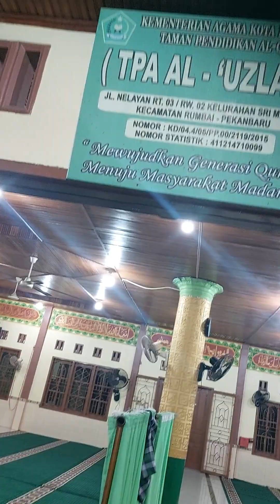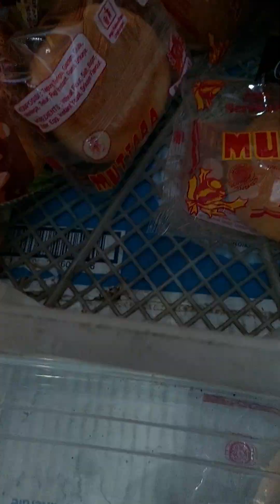HABIS SHOLAT SUBUH KITA RAUN KE SP JL NELAYAN BELI ROTI UNTUK SERAPAN PAGI SEMOGA BER- KAH AAMIN.